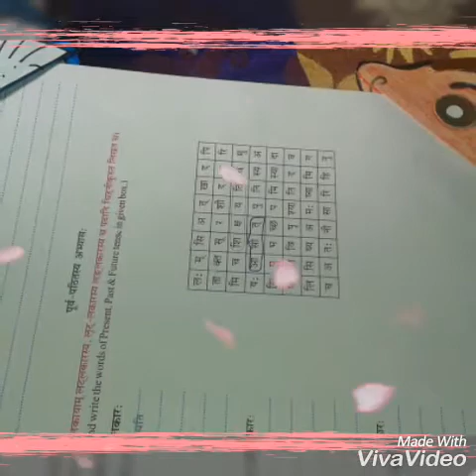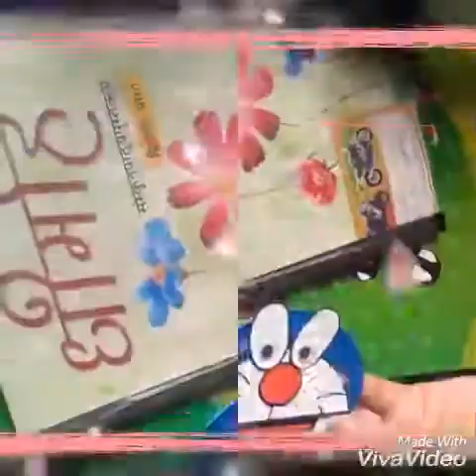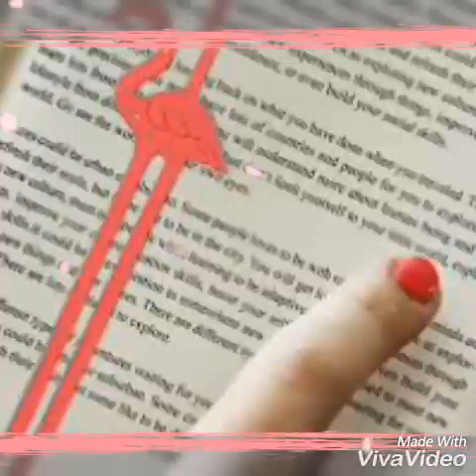diy doremon // shinchan bookmark IIIII how to make bookmark III easyhandmade bookmark tutorial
Hi friends.. This video is about how to make very easy and colorful hand painted book mark with step by step procedure

we all find very nice and cute bookmark but in this video we make some cartoon characters bookmarks like doremon and shinchan  where every children wants
so we hope that u will like this and try to make it yourself

thank you and keep supporting us